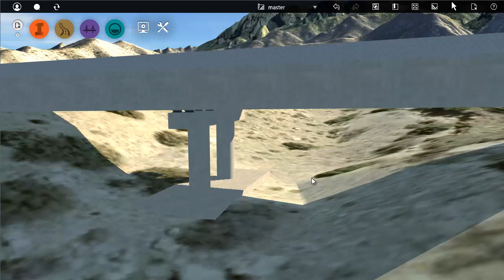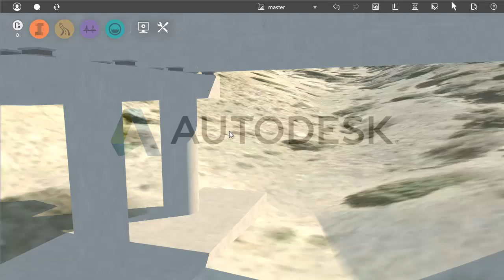Bridges Bridge Components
Review the components that make up a bridge.